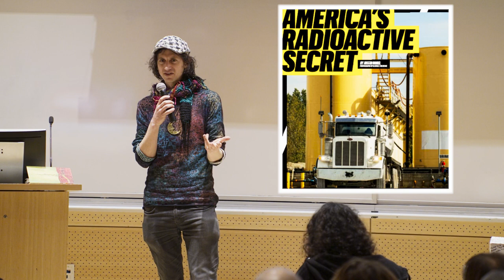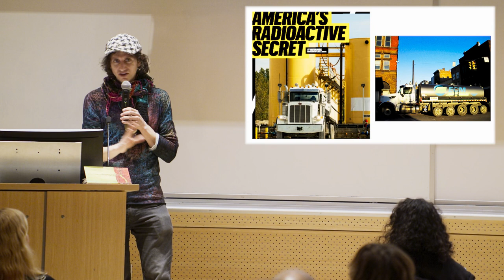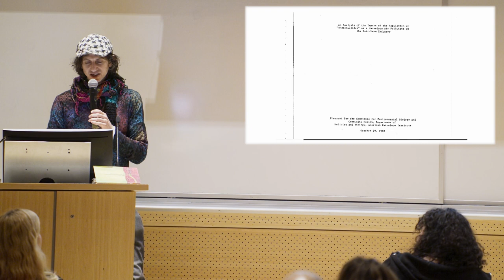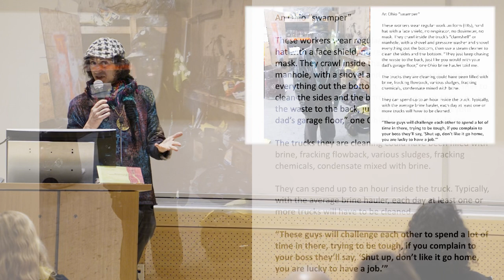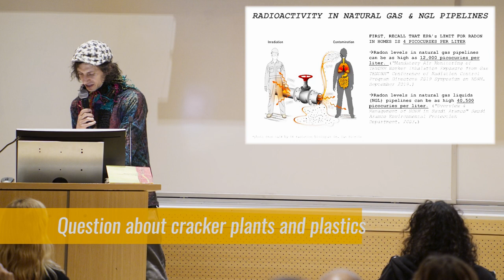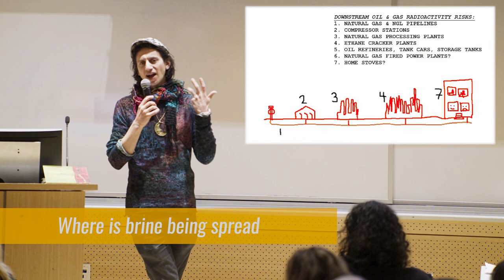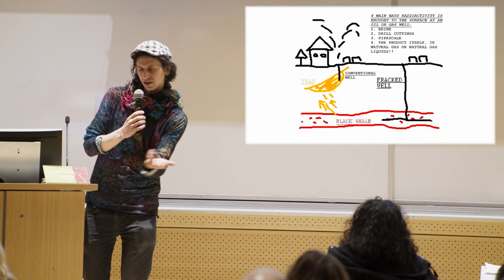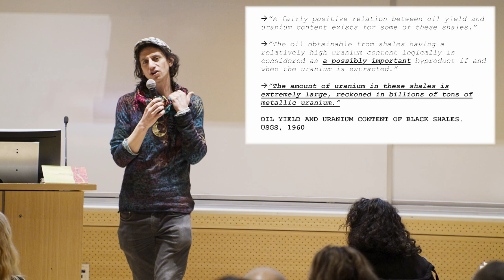America's Radioactive Secret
Justin Nobel investigates radioactive toxic waste from oil and gas production and transmission.

Oil-and-gas wells produce nearly a trillion gallons of toxic waste a year. A recent investigation by Rolling Stone reporter Justin Nobel shows how this waste could be making workers sick and contaminating communities across America.

In an evening co-presented by the School of Art, Media & Technology and Sane Energy Project, Nobel spoke about his investigation. Assistant Professor of Design and Technology Jess Irish also presented her new short film, "21 Reasons Why 'Natural Gas' Stinks," part of the ongoing Visualizing Pipeline Impacts research project.

And then TAKE ACTION! We have direct ways to fight radioactive fracked gas and fracked gas waste right here in NY!